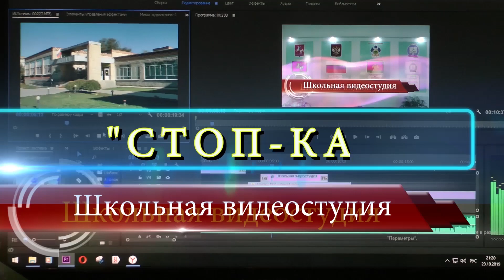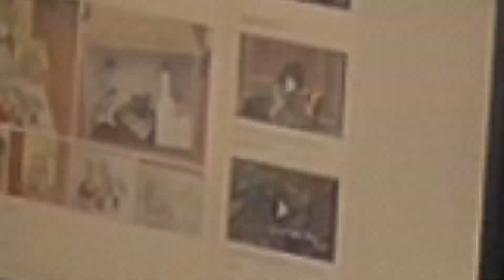Школьные новости "100п-кадр" апрель 2021. Ст. Ленинградская. СОШ №1